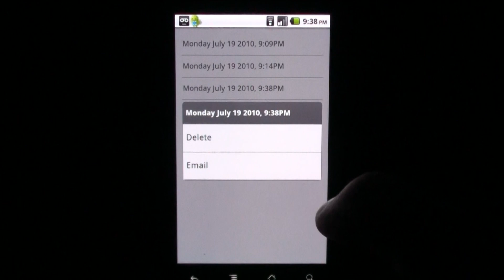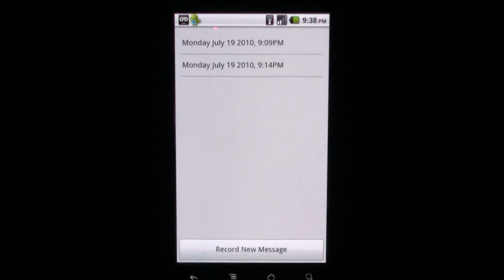VoiceNotes: Adobe AIR for Android Sample Application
VoiceNotes for Android is a sample application built with Flex and deployed on Adobe AIR for Android. The application allows you to record voice messages and play them back later. The application apk file and the source code are available